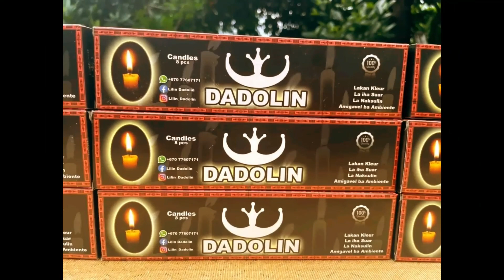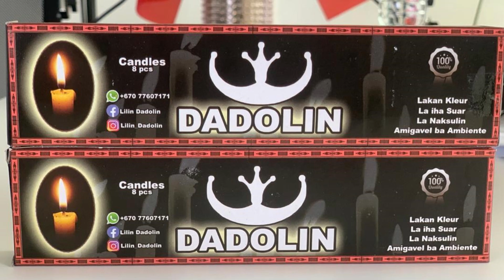Lilin Dadolin, Produtu produs husi JOVEN TIMOR-LEST POTENCIAL nain 4!